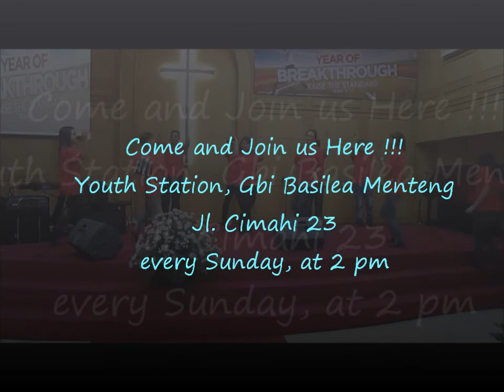Youth Station Breakthrough - Ku Kan Bangkit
JOIN US HERE:
Jl. Cimahi 23 Menteng. Every Sunday at 2 pm. Youth Station. BREAKTHROUGH!